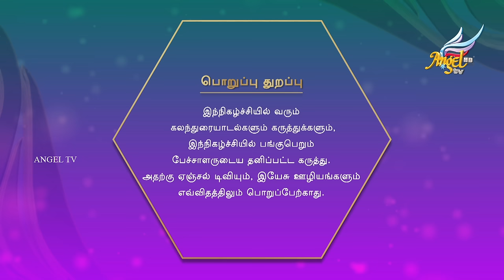God is Good // கர்த்தர் நல்லவர் | Sis. Elizabeth Mary | Kumari Muthu | Episode 165